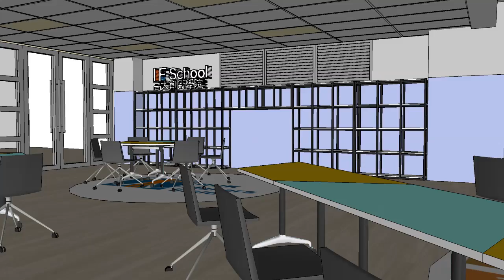高雄大學20180725